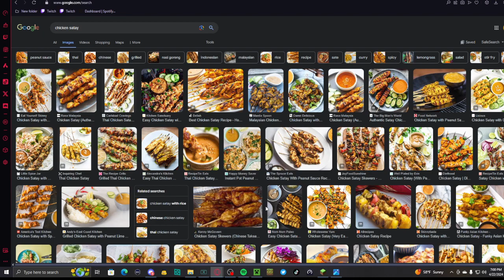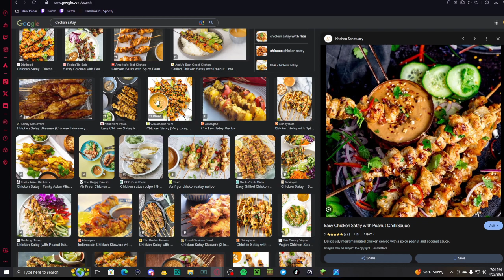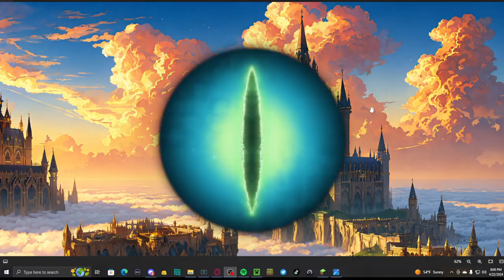Solo - Survival | !ip | !turtle